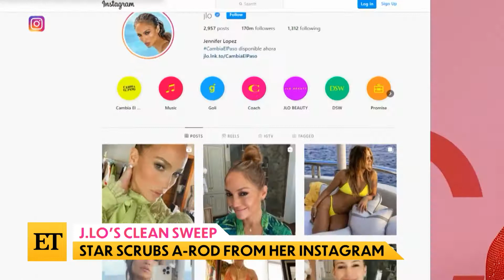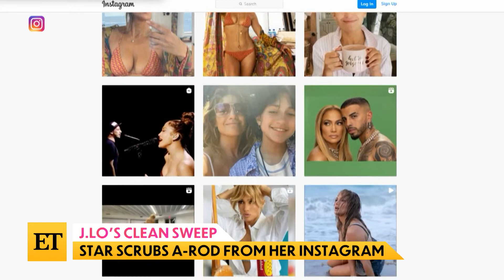J.Lo Deletes Instagram Photos with A-Rod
On ET's The Download, Travis Barker takes his first flight since 2008, plus Jennifer Lopez wipes A-Rod photos from her Instagram.